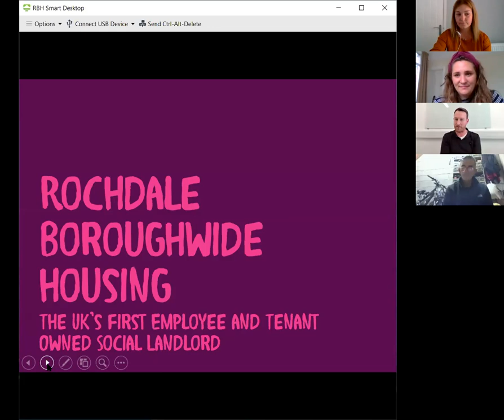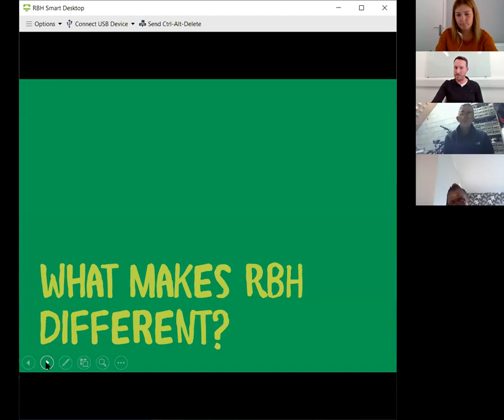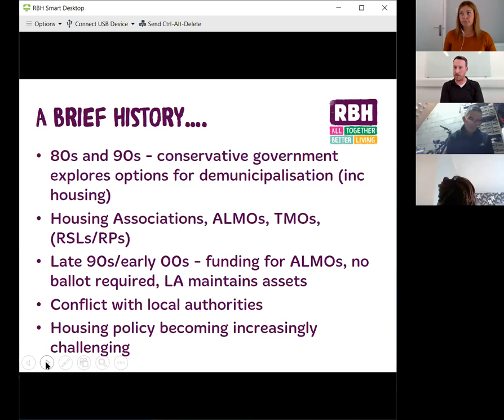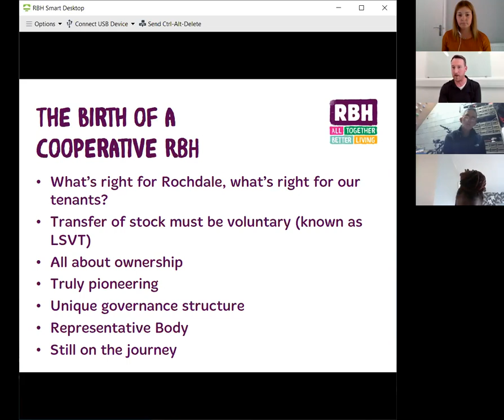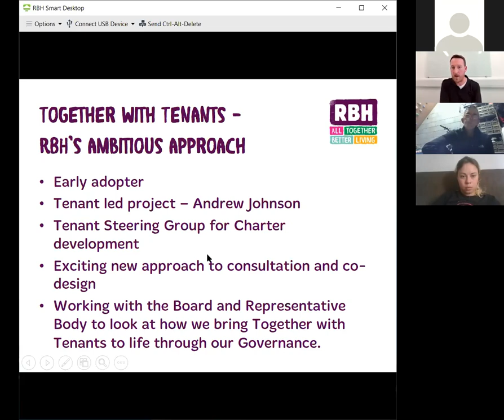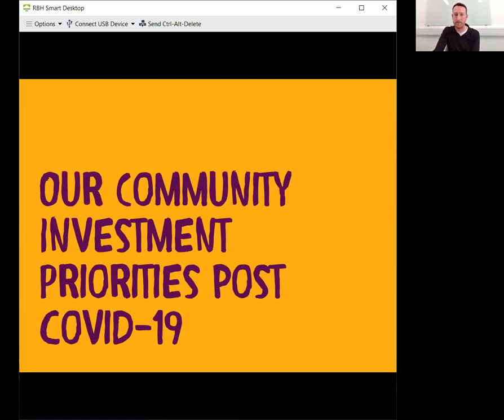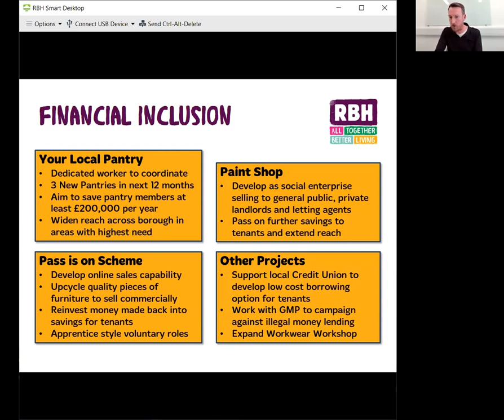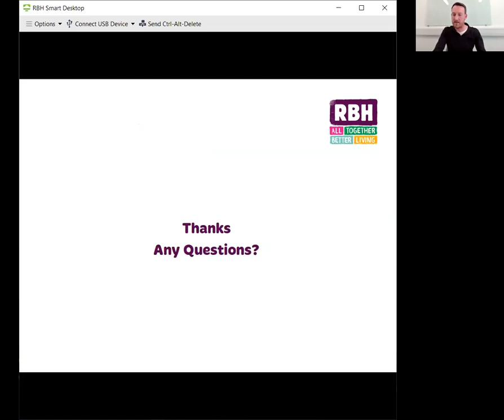Rochdale Boroughwide Housing. The UK’s 1st Employee & Tenant Owned Social Landlord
Delivered by Phillip Worthington Community Partnership Manager at Rochdale Borough Housing (RBH).

A brief history of RBH and its pioneering, cooperative model of social housing. This will include its latest co-designed project, Together with Tenants, which aims to increase customer engagement and influence throughout the organisation. Finally you will be able to learn about how its planned Community Investment work will respond to the challenges faced by residents and the communities in which they live following the COVID-19 crisis.

WednesdaysWeekly is Action Together's new weekly training during lockdown and possibly beyond. The idea is that we meet for short, informative trainings followed by a Q and A or the chance to share your thoughts.